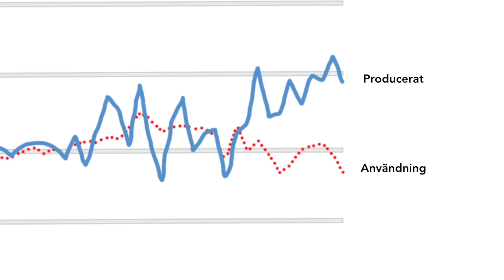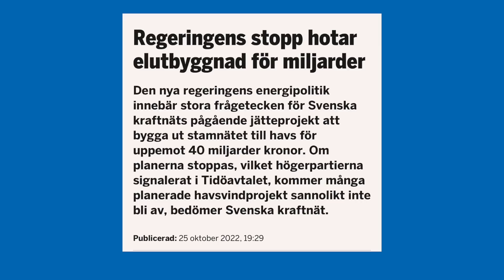Varför är elpriserna så höga och vad kan få ner priset?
Vad beror egentligen de höga elpriserna på? Och vad är risken om Sverige inte skyndar på utbyggnaden av elproduktion? Sverigedemokraterna och högerregering påstår att Socialdemokraterna har lagt ner fungerade elproduktion i Sverige och att det är därför elpriserna är så höga. Det stämmer inte.

I det här klippet förklarar vi varför elpriserna har varit så höga senaste tiden, vad som är viktigt nu för att svenska hushåll ska kunna betala elräkningarna och vad som bör göras för att möta de energibehov som Sverige kommer ha tillföljd av den nyindustrialisering som sker i vårt land.

För att öka elproduktionen i Sverige kommer alla kraftslag behövas, kärnkraft, vindkraft, vattenkraft och solkraft. Men det som snabbt kan ge Sverige mer billig el är vindkraften. Regeringen behöver gå från att försvåra för vindkraften till att agera för att den snabbt byggs ut.